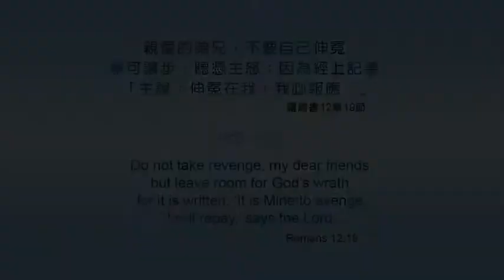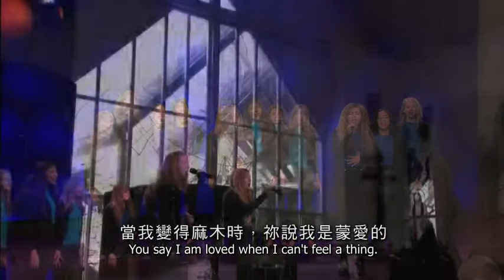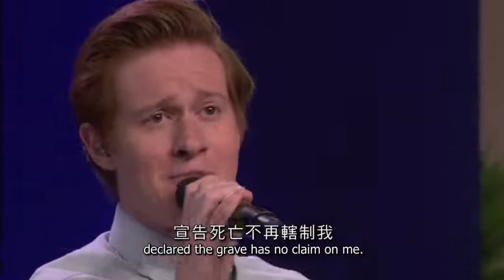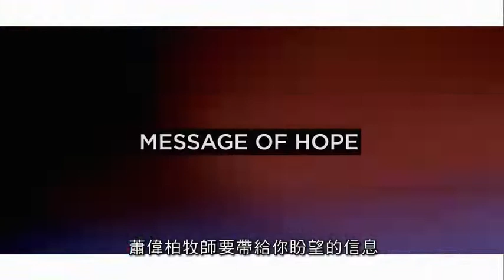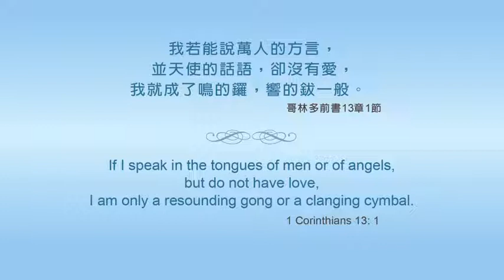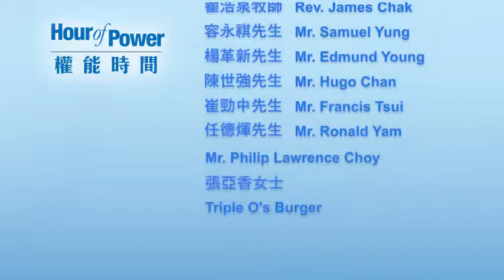Hour of Power HK 權能時間: Love the Unkind and Nasty People (Eng) #2562